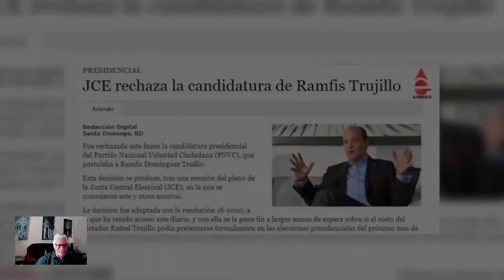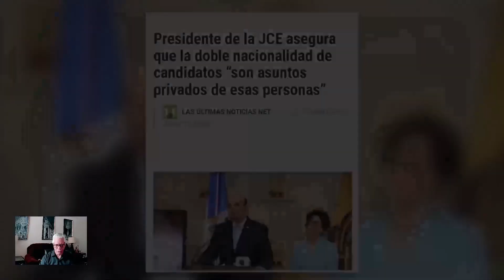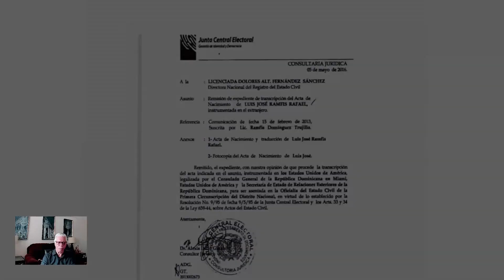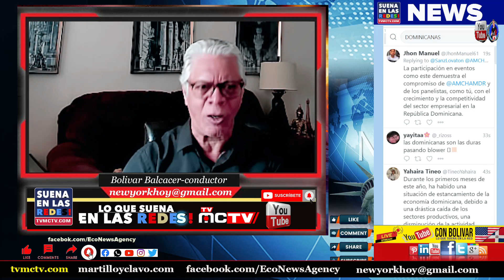RAMFIS ACABARA CON LA BASURA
¡Bienvenidos a nuestro próximo video de YouTube! En esta ocasión, vamos a sumergirnos en el apasionante mundo de Ramfis, un individuo que se muestra imparable en su búsqueda por erradicar todo aquello que considera basura. Prepárate para descubrir cómo este enigmático personaje se enfrenta a los desafíos que se le presentan en su camino.

Acompáñanos mientras exploramos la increíble determinación de Ramfis para eliminar lo que él considera indeseable. ¡No querrás perderte ni un segundo de esta emocionante exposición!

Director General: Bolivar Balcacer
Centro de Prensa: Personal EcoNews Agency
Investigador Asociado: CUPE
Voz: B Balcacer

Un abrazo!